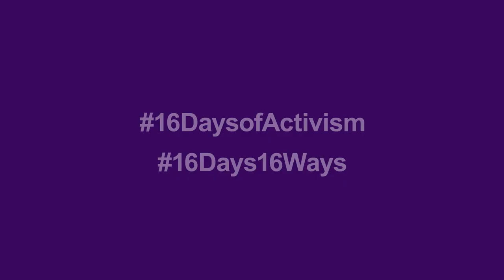Magda Zenon: Ending gender-based violence is non-negotiable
Magda Zenon, Founding Member of Hands Across the Divide explains why ending gender-based violence is important.
This is part of the of the 16 Days Campaign to end gender-based violence.